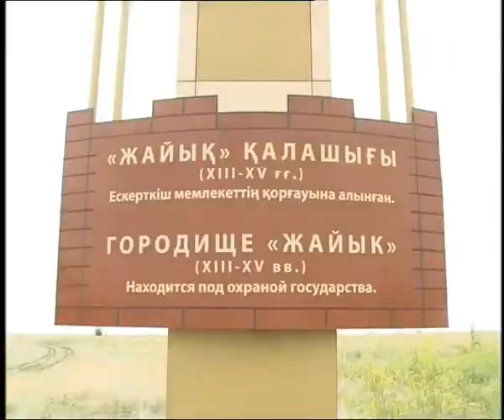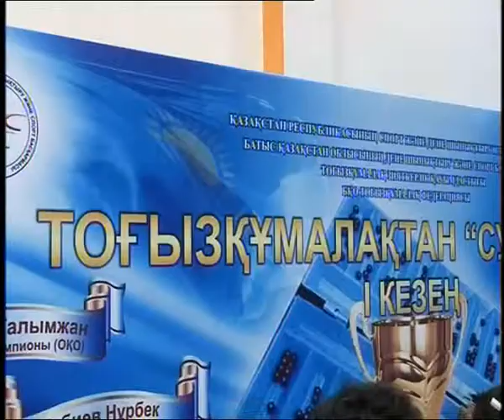Күндізгі жаңалықтар (13.06.2014 күнгі шығарылым)